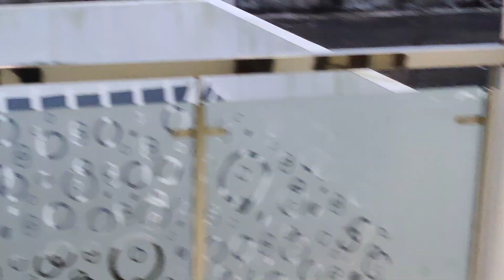New House for Sale in Ernakulam | Very Urgent Sale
3 cents, 1500 sqft, 3bhk,
55 Lakh's negotiable...
Kuzhivelipady, Kakkanad, Ernakulam

House for sale in Aluva
House for Sale
Kochi real estate
Houses in Kochi
Real estate in kochi